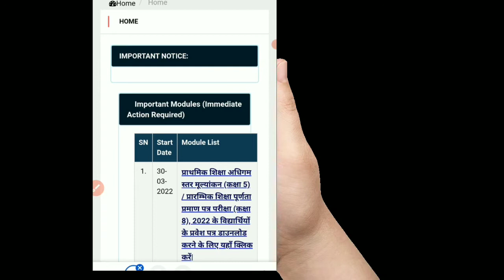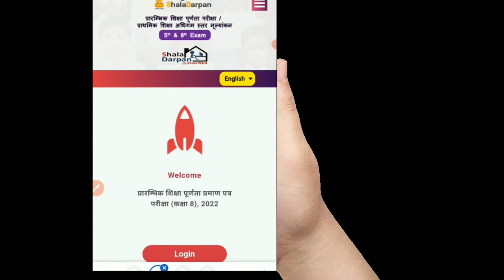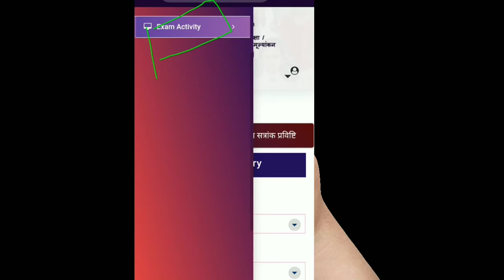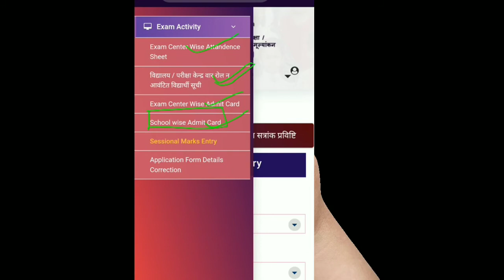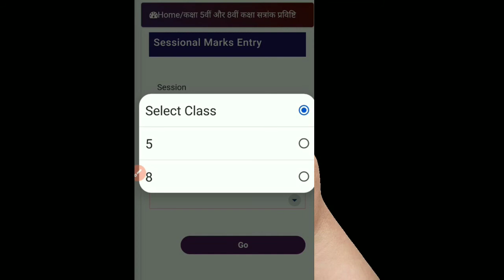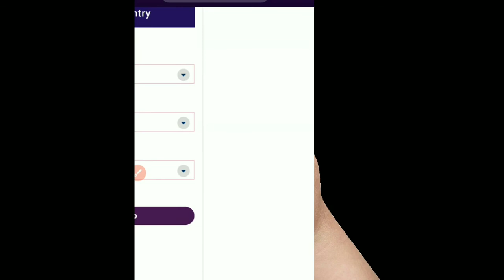शाला दर्पण पर कक्षा 8 व कक्षा 5 के सत्रांक की प्रविष्टि किस प्रकार करें। sessional marks entry on sd